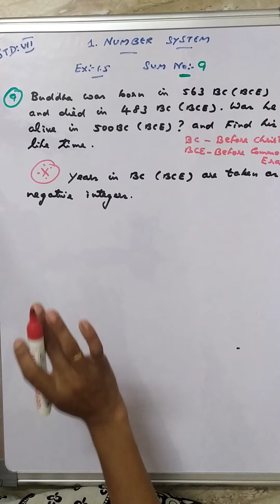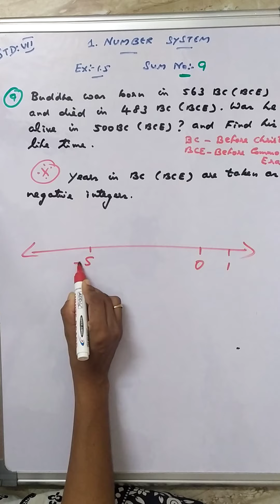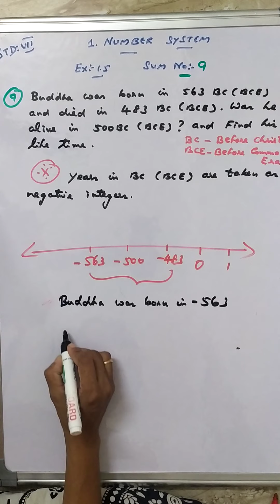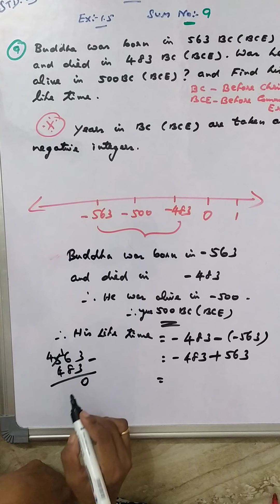TN Samacheer Class 7 Maths New Syllabus|Term-1|Chapter-1|Number System|Ex: 1.5|Sum No: 9.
TN Samacheer class 7 maths New Syllabus Chapter-1 Number System Ex: 1.5 complete solutions in Tamil

ex:1.3propertiesofintegers
ex: 1.5 sum: 9